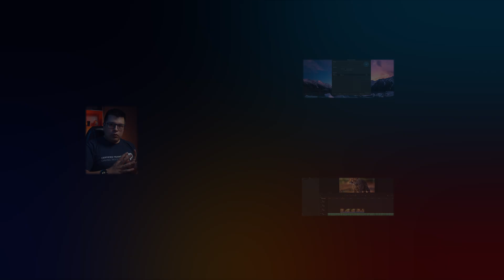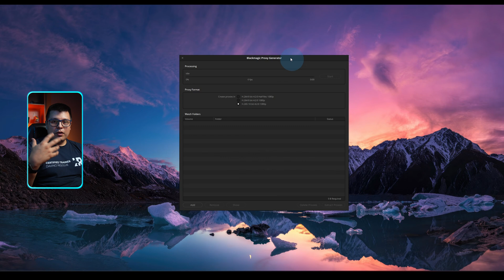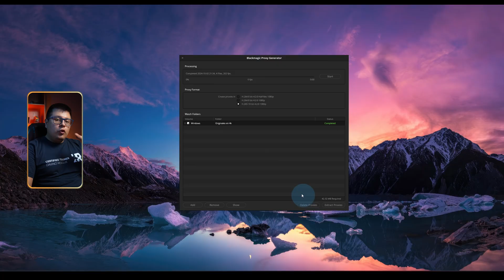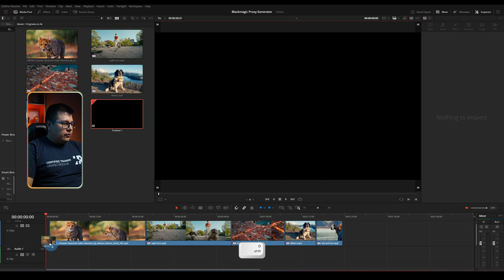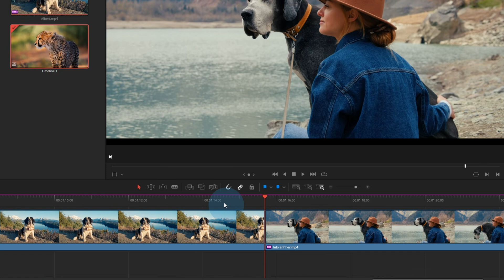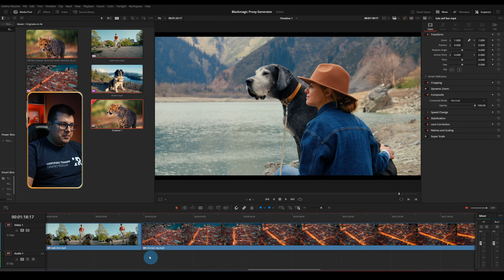¡Acelera tu workflow en DaVinci con Blackmagic Proxy ! Gratis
Descubre cómo usar Blackmagic Proxy Generator junto a DaVinci Resolve 19 para optimizar tu flujo de trabajo. Aprende a crear proxies sin ralentizar tu equipo, ideal para trabajar con archivos pesados o de difícil decodificación. Aumenta la velocidad y la eficiencia de tus proyectos de edición con esta herramienta esencial.

*Mi equipo o recomendaciones:*
*Cámaras*
▸ Cámara de video - Sony FX3 -
▸ Cámara de fotos/video  - Sony A7IV -
▸Camara de cine - Blackmagic Pocket 4K -
*Lentes*
▸ Lente gran angular - Sony 16-35 GMii -
▸ Lente de rango medio: Sony 24-70 GMii -
▸ Lente telefoto: Sony 70-200 GMii -
▸ Lente telefoto asequible: Tamron 70-180 -
*Trípodes*
▸ Trípode de estudio: Smallrig RA-S280-
▸ Trípode de viaje: Vanguard VEO* -
▸ Kit de micrófono inalámbrico: DJI Mic 2 -
*Iluminación*
▸ Luz principal: SmallRig RC 220B -
tubo led- Nanlite PavoTube -
*Mochila*
▸ Mochila: Lowepro Fastpack -
*Accesorios*
▸ Micro Color Panel -